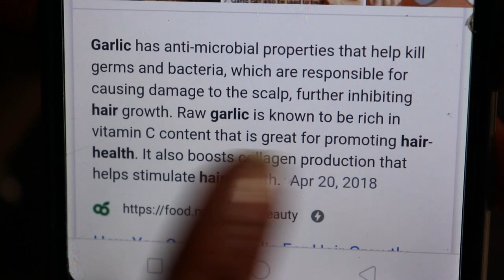तेज़ी से पतले बालो को लम्बा/घना बनाने का आसान व असरदार तरीका|How to get super long hair/Stop hairfall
Garlic has anti-microbial properties that help kill germs and bacteria, which are responsible for causing damage to the scalp, further inhibiting hair growth. Raw garlic is known to be rich in vitamin C content that is great for promoting hair-health. It also boosts collagen production that helps stimulate hair growth.

Since olive oil is a very good source of antioxidants, it's best to promote scalp health. Massaging hair and scalp with olive oil improves blood flow to the hair follicles and the follicles are in turn stimulated to grow thicker strands of hair, thereby doubling hair growth.